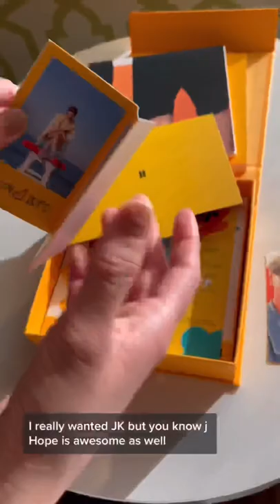BTS Butter Album Unboxing: 💛Cream💛Version & HAPPY HOPE DAY!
MY VERY FIRST BTS ALBUM! Got Butter because it was the "cheapest" album and the only one available at Target when I went. So excited that I think I might need to buy more and unbox because it's so addicting!

If you want the BTS Butter Album, they sell it on Amazon (both versions)

ALSO HAPPY (BELATED) BIRTHDAY WISHES TO OUR HOPE, J-HOPE! Hope you had an AWESOME HOPE DAY! 💜💜💜